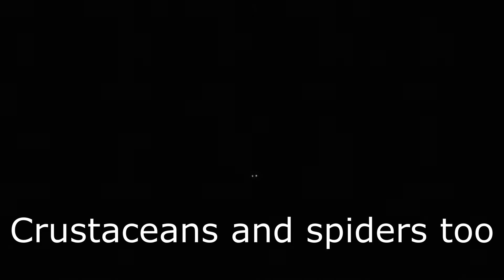Limbo - #2 | SPARKS AND GRINDING GEARS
Enter a place of old machines, where there resides sparks and grinding gears, levers and puzzles to further your journey. Enjoy!